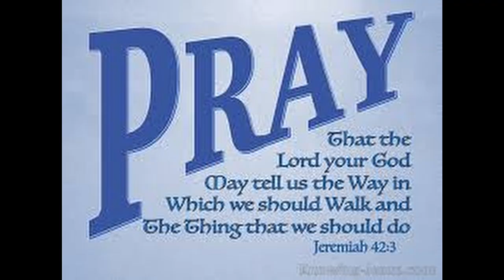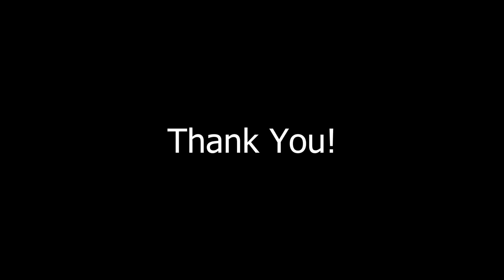BLYK TV Originals: Finding Dikoy! Part 1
Location: Bayugan City
Mission: Find Dikoy

Shout.out to all Bayuganons! Mobalik ra mi puhon sa Bayugan!